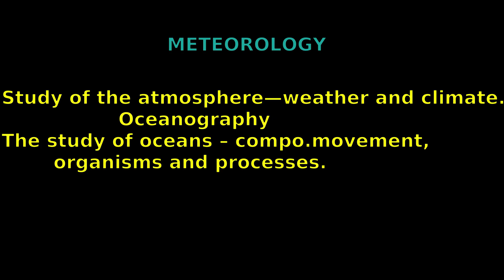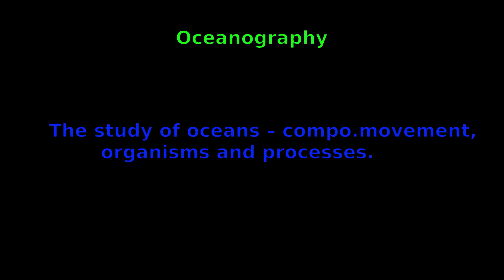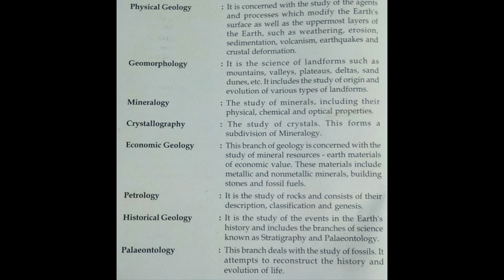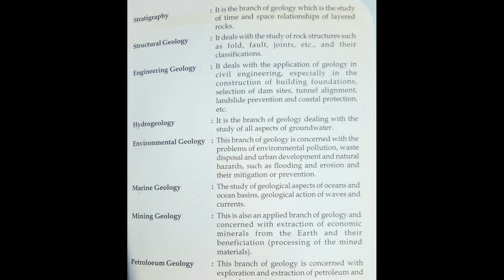first year class One Geology explained in malayalam Plus one part 2 Geo talks Part 33